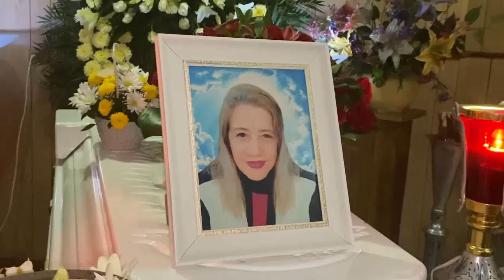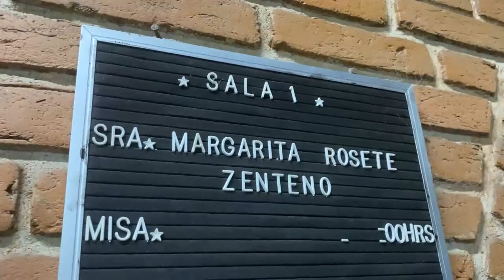Ninguna autoridad quiere asumir su responsabilidad por el incidente en el puente de Xico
Ninguna autoridad quiere asumir su responsabilidad por el incidente que le arrebató la vida a Beatriz Margarita Rosete Zenteno, quien cayó del puente colgante de la cascada de Texolo el pasado 11 de abril, en el municipio de Xico. Una vez concluido su periodo de duelo, den seguimiento a las acciones legales que se emprendan por este caso en contra de quien resulte responsable.